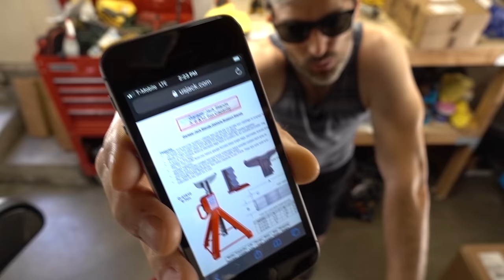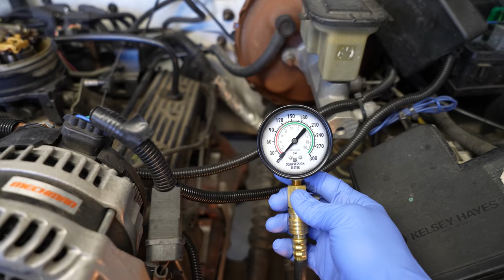Coming Clean About The Transmission Flush Video.. THE TRUTH!!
Coming Clean About The Transmission Flush Video.. THE TRUTH!! Here's What Really Happened After I Flushed My Transmission!

0:00 Intro
03:53 Pinch To Zoom
05:16 Jack Stands
08:47 Using Right Oil
12:00 Clay Bar
13:50 Recycle Old Oil
15:50 Transmission Flush
24:40 Suburban Is A Truck
25:37 Jeep Gladiator
26:27 Conclusion

My Yeti Cup
Oil Drain Pan

Do not do what I do. Do not take my advice. I am not a professional. The methods I use may be completely wrong and/or dangerous. Please seek professional help with anything and everything and do your own due diligence (research). Working on cars is extremely dangerous. I am not responsible for any loss of life or limb or property. DO YOUR OWN RESEARCH.